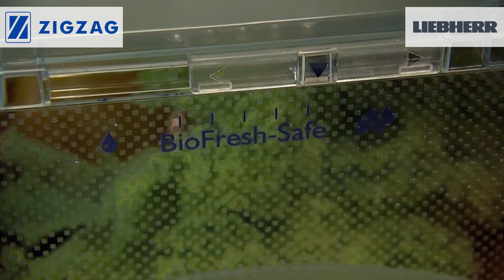Liebherr ապրանքանիշի սառնարաններ և սառցարաններ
Զիգզագը ներկայացնում է գերմանական հանրահայտ Liebherr ապրանքանիշի սառնարանների և սառցարանների տեսականին Հայաստանում:
Արդեն տասնամյակներ շարունակ Liebherr սառնարանները և սառցարանները ճանաչված են լավագույնը իրենց որակով, հուսալիությամբ և երկարակեցությամբ:
Շնորհիվ առաջատար տեխնոլոգիաների կիրառման և միայն բարձրորակ նյութերի օգտագործման՝ Liebherr տեխնիկան առանձնանում է իր անգերազանցելի էներգախնայողությամբ, հարմարավետությամբ և դիզայնով:
Մշտապես գտնվելով կատարելագործման գործընթացում` Liebherr-ը հանդես է գալիս նորարար մտքերի արդյունավետ իրագործմամբ: